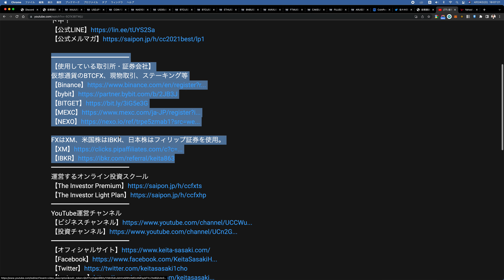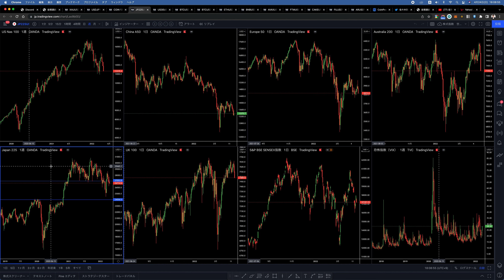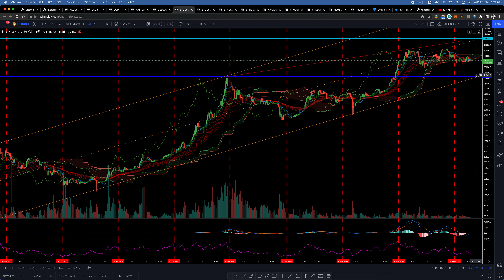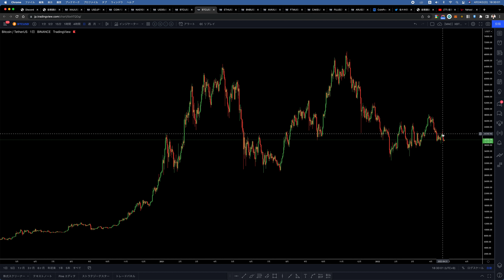投資で利益が出ない、儲からない相場の時にやること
【使用している取引所・証券会社】
仮想通貨のBTCFX、現物取引、ステーキング等

FXはXM、米国株はIBKR、日本株はフィリップ証券を使用。
運営するオンライン投資スクール
運営するYouTubeチャンネル